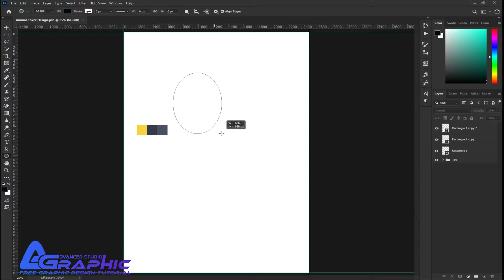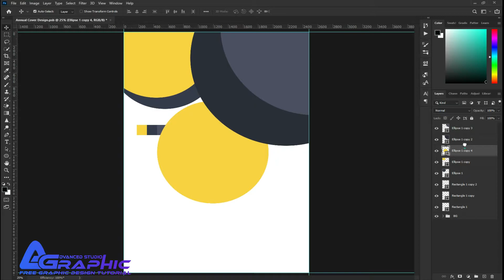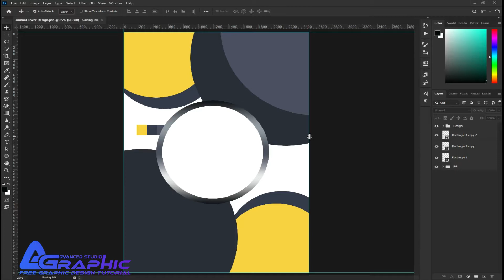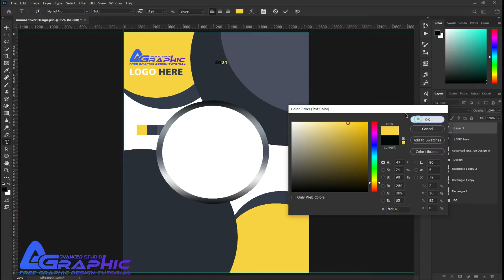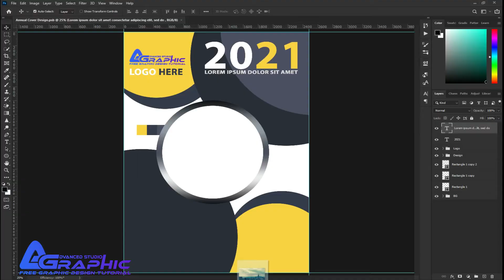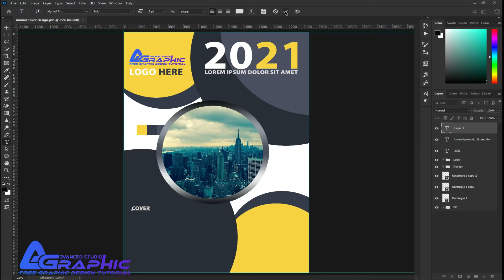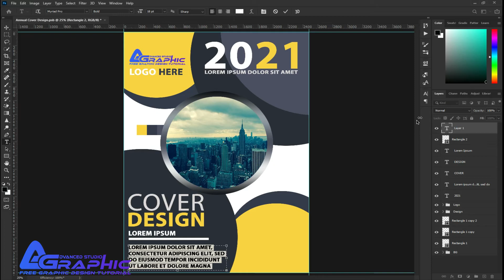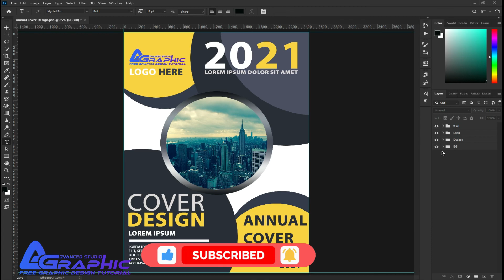How to Design a cover page for Book or Magazine or Notebook or annual report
How to Design a cover page

All the creative assets you need under one subscription.
Customize your project by adding unique photos, fonts, graphics, and themes.

I Will Design Flyer
I Will Design Business Cards
I Will Design Banner YouTube & Facebook & Instagram